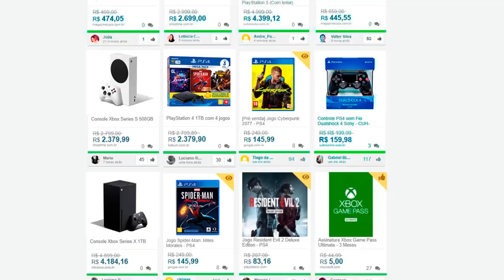Chefões que fizeram você SOFRER em dobro!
Chefes duplos nos games!

➤ PSN: hadessama94